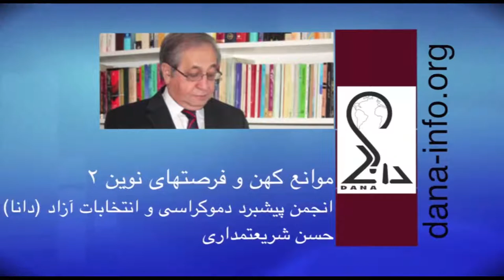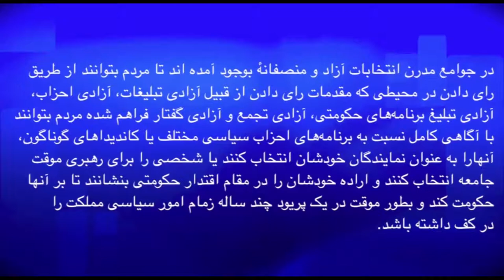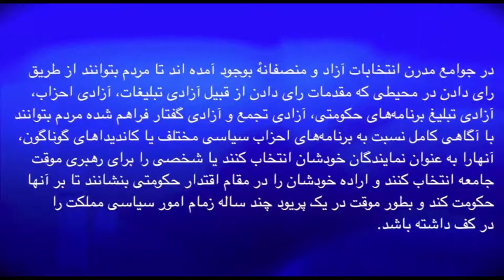دموکراسی و انتخابات آزاد / قسمت بیست و هشتم - تلویزیون ایران فردا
مدرس این جلسه از انجمن دموکراسی و انتخابات آزاد آقای مهندس حسن شریعتمداری هستند و موضوع مورد بحث در این جلسه 'موانع کهن و فرصتهای نوین ۲' خواهد بود. با ما همراه باشید و دوستان خود را نیز با انجمن دموکراسی و انتخابات آزاد آشنا نمایید. منتظر شنیدن نظرات و دیدگاههای شما پیرامون موضوعات مطرح شده در برنامه هستیم.